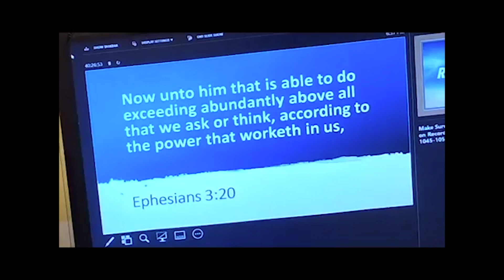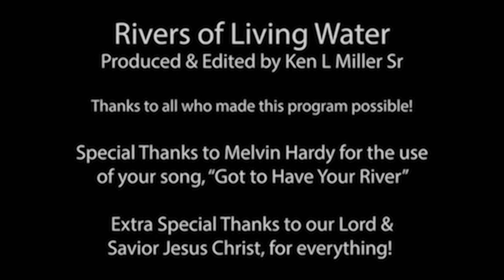HHW2 The Healing Promise (ROLW548)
Rivers of Living Water, episode 548
Healing, Health, and Wholeness, session 2
Ken Miller, Pastor at Abiding Life Grace and Faith Church